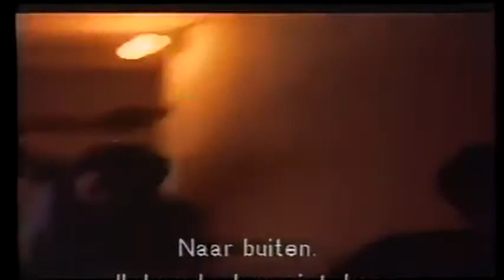YouTube Poop: By God, a Mutant!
Stopping it isn't going to be easy...